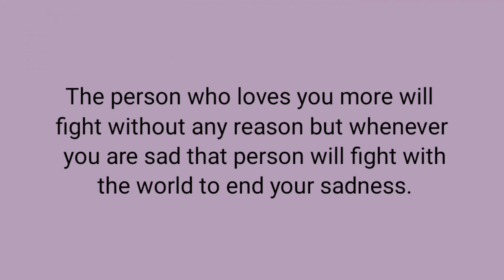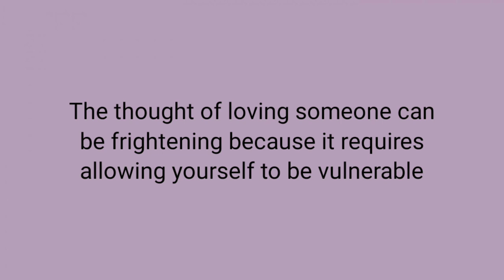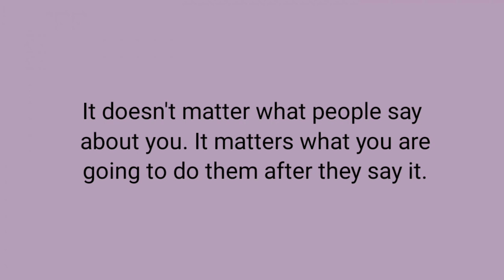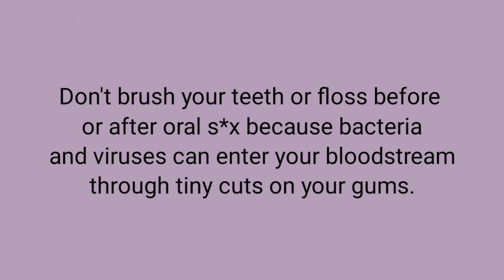Psychology facts women that blow your mind | Human behaviour | If a man lick a woman's p^ussy